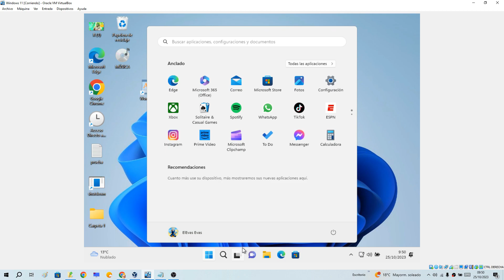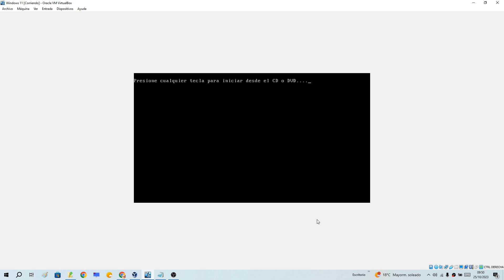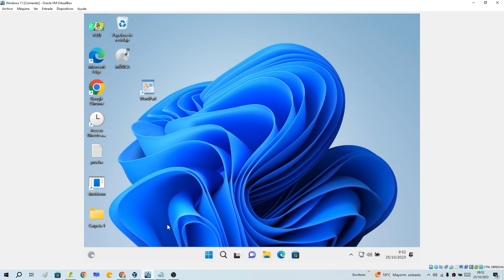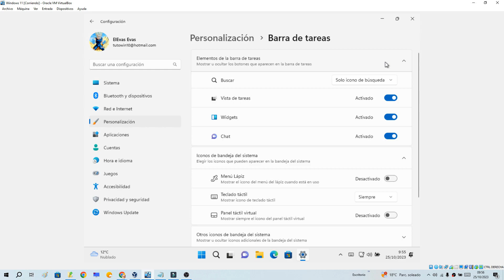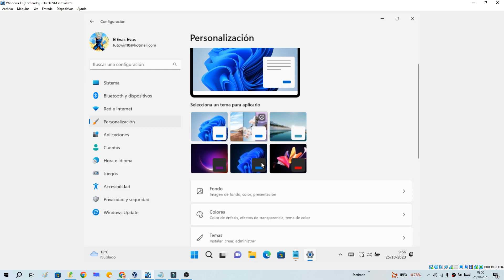⌨️❌ Como INICIAR SESIÓN SIN TECLADO en WINDOWS 11 FÁCIL y RÁPIDO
¿Tu TECLADO NO FUNCIONA y NECESITAS ACCEDER a WINDOWS 11 URGENTEMENTE❓. En ESTE ☝ VÍDEO informativo te enseñaré que debes de hacer si el teclado no funciona al acceder a Windows 11 paso a paso:
00:00 👉 Introducción
01:30 👉 Como sacar un teclado virtual para iniciar sesión en Windows 11
02:40 👉 Como poner un teclado virtual en Windows 11
04:08 👉 Como quitar el teclado virtual de la barra de tareas de Windows 11

Vídeos Relacionados 📹